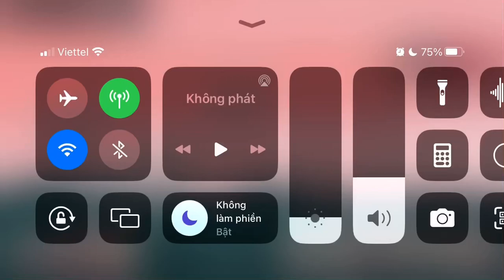[Arknights] SL-S-2: It Never Rains in the South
More tile can turn to white steam, but I forgot.